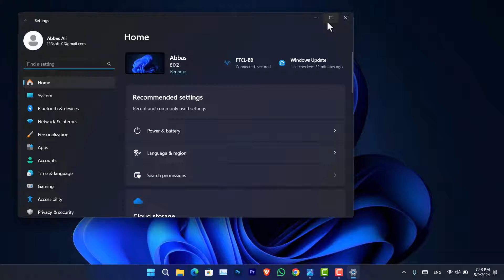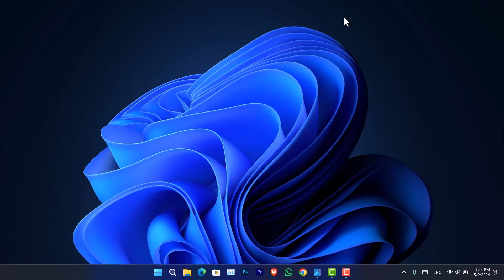How to enable (or disable) Snipping Tool Print Screen key on Windows 11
Struggling to take screenshots on Windows 11? Learn how to customize the Print Screen key to open the Snipping Tool for easy screen captures, or disable it if you prefer a different method. This quick and easy guide walks you through the process in clear steps.  Optimize your workflow and boost your productivity with this helpful tutorial!